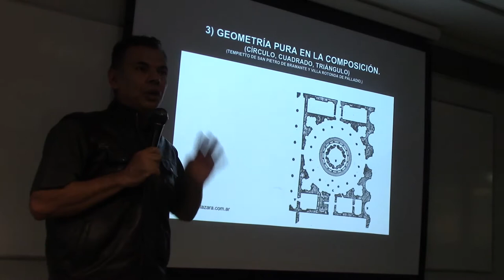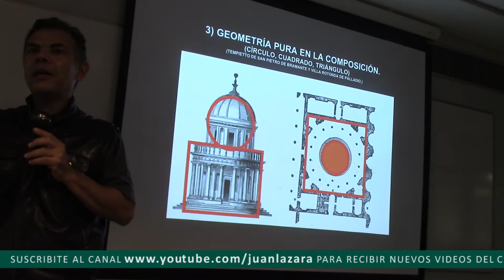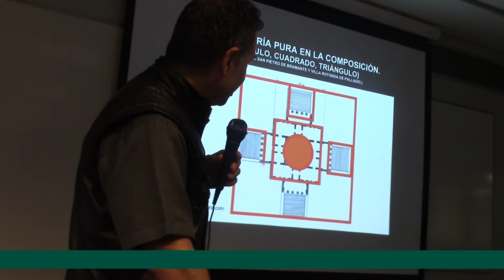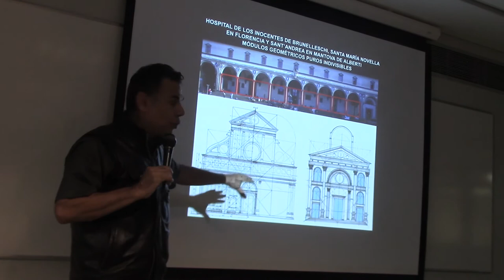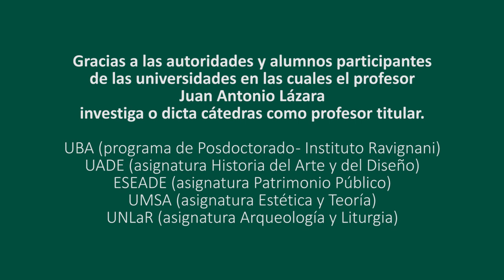136 LA GEOMETRÍA EN EL RENACIMIENTO